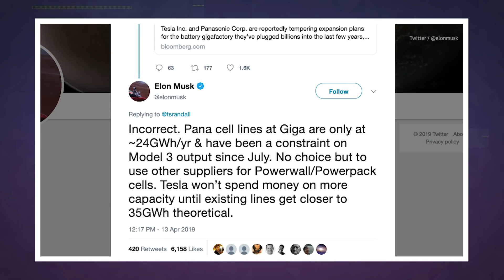Tesla is quietly developing its own EV battery cells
Tesla has powered its electric cars using Panasonic's battery cells for years, but it may ready for a greater degree of independence going forward.